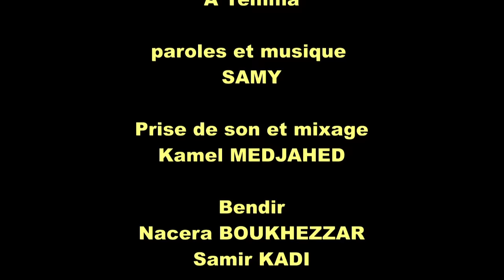Samy - A Yemma -[ chant traditionnel de Kabylie ]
Production audio & vidéo
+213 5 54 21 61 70